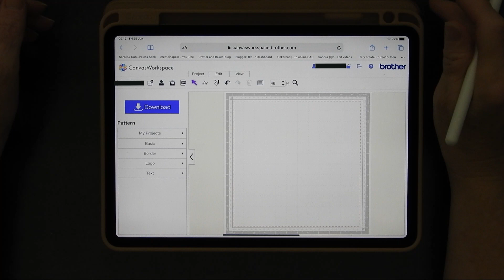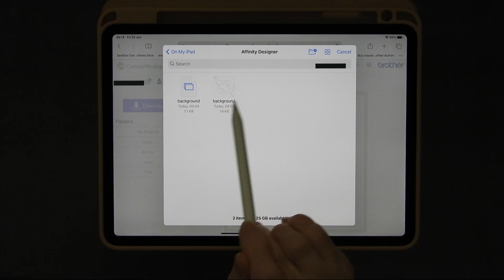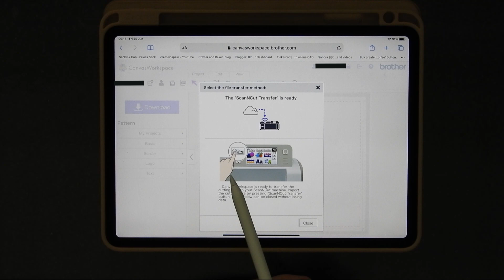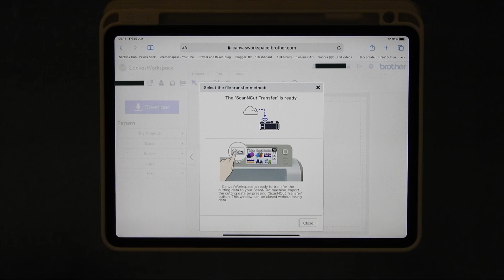Sending files to ScanNCut from your iPad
I am not sponsored, these are things I USE and have paid for myself! If you want to, you can use the on line version of Canvas to design or import scans from your cutter and trace/edit.
However, I use several iPad apps for designing. You can use the on line version of Canvas Workspace to transfer files wirelessly to your cutter, unless you want to print from your iPad app and then scan and cut it.
PROCREATE - ideal for making PNG files to print or trace, including text.
CONCEPTS - not great for text, as it does not have font access but good for doing manual tracing, making PNGs or more architectural  SVG design. No boolean paths.
VECTORNATOR  (I think is still free!) for vector design.
AFFINITY DESIGNER - will make both raster and non raster files, boolean paths etc. Think of it as a great alternative to Adobe Illustrator.
IN ADDITION there are other apps that will make great patterns for you to trace, Amaziograph and iOrnament Pro being a couple of them. If you stay to the end of the video, you will find links to other videos on some of these, and a search of my channel will turn up more of them!

Amazon links
iPad Pro
Apple pencil 2nd gen
Craft weeding tool set
Engraving tool
Frosted covers
Plastic book binding covers
Arteza HTV
Neenah Classic white card stock
Pentel sparkle pens
Uniball signo pens White/gold silver
Gemini full size embossing/ die cut machine
Brother SNC
CM Low tack mat
DX Low tack mat
DX storage case

File Link